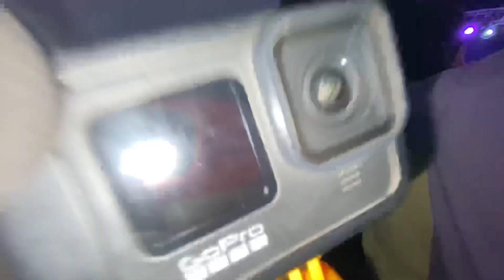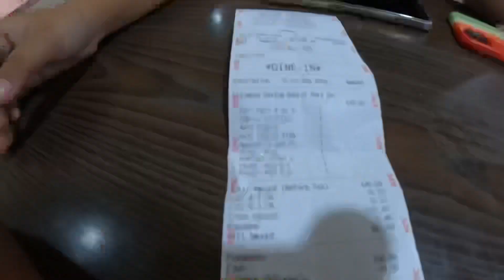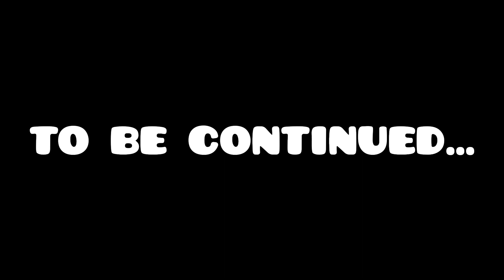At Wave Mall Jammu😍 Live show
RANDOM SHOW GIPPY GREWAL ​⁠ At Wave Mall Jammu